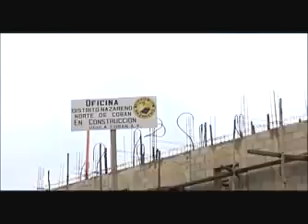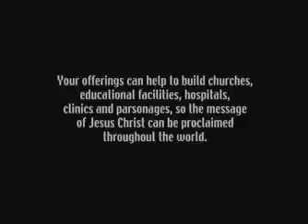Alabaster: A Time to Share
The Nazarene Alabaster Offering has blessed the Kingdom beyond measure. Celebrated the world over, it's still blessing.